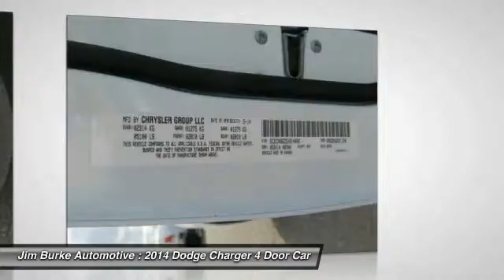2014 Dodge Charger Birmingham AL 205319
2014 Dodge Charger SE

New Arrival! Priced below Market!* This 2014 Dodge Charger SE Includes *Our vehicles are value priced and move quickly. Be sure to call us to confirm availability and to schedule a hassle free test drive! We are located at: 1400 5th Ave. North, Birmingham, AL 35203.* Jim Burke! Where THE SALE NEVER ENDS!